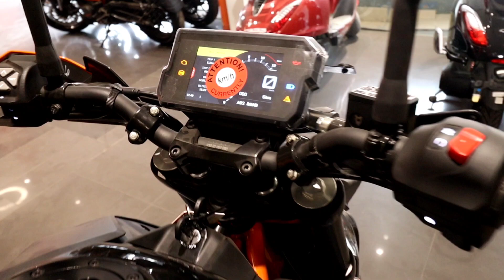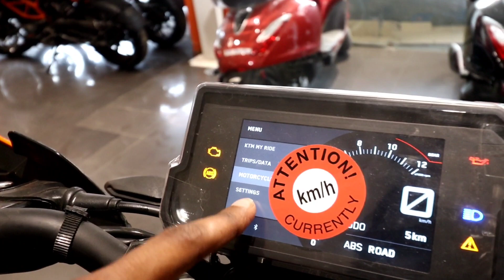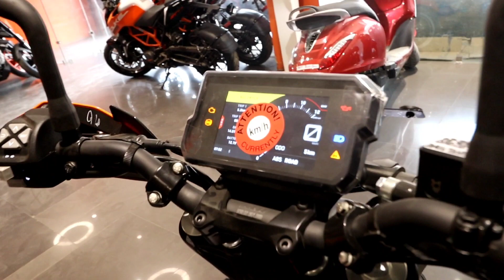2023 New Updated KTM Duke 390 Full Review | On Road Price Features Mileage Top Speed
2023 New Updated KTM Duke 390 Full Review | On Road Price Features Mileage Top Speed